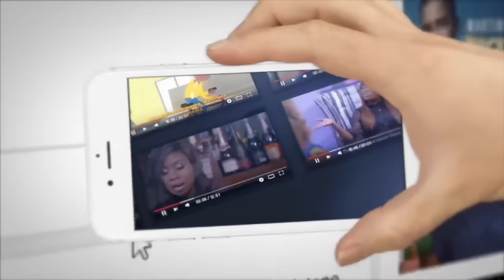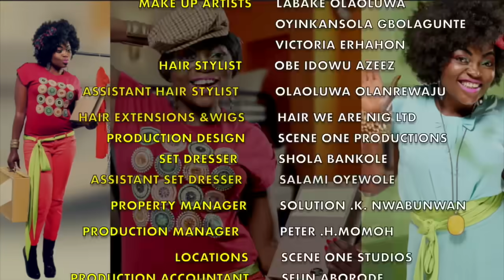Jenifa's diary S13EP 2 - REVELATION | Funke Akindele, Falz, Tobi Makinde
Adaku finally realizes that everyday is for the thief and one day for the owner